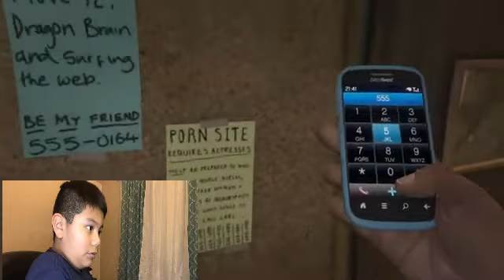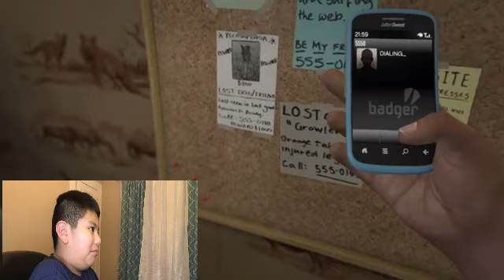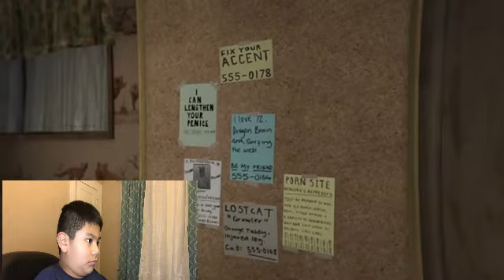play GTA5 show my face!